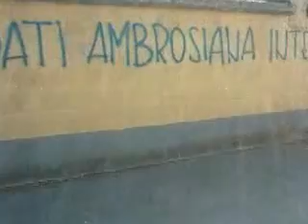Giuseppe Meazza (San Siro)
Video clip made during our trip to Italy, Monaco and France in April 2012. You can read the whole travel journal on our